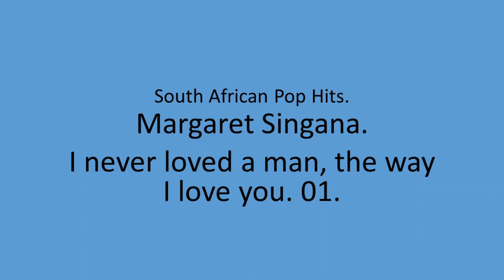Margaret Singana - I never loved a man, the way I love you. 01.